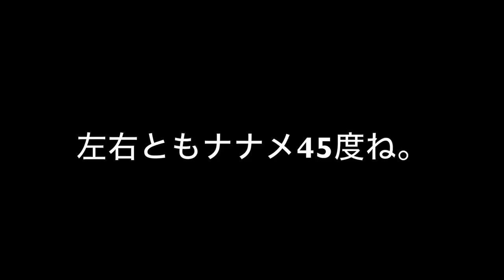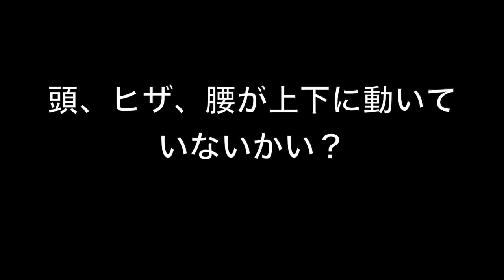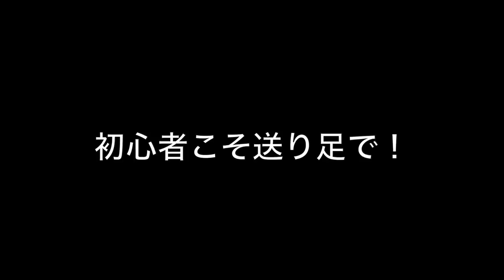切り返しは、ウソをつかない！【剣道 Kendo】 【百秀武道具店 Hyakusyu Kendo】